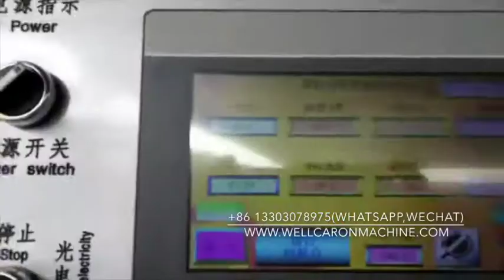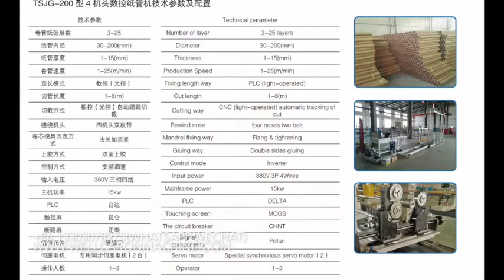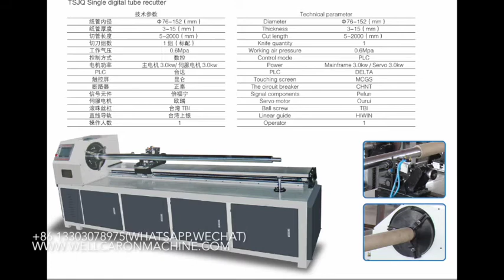eco friendly spiral paper tube winding machine supplier